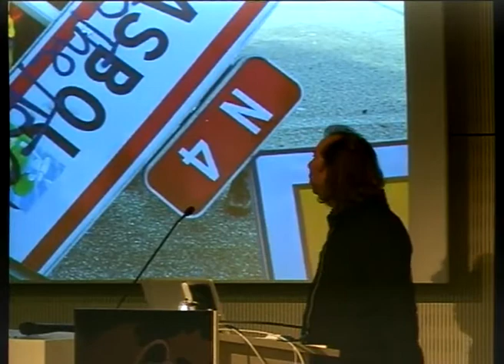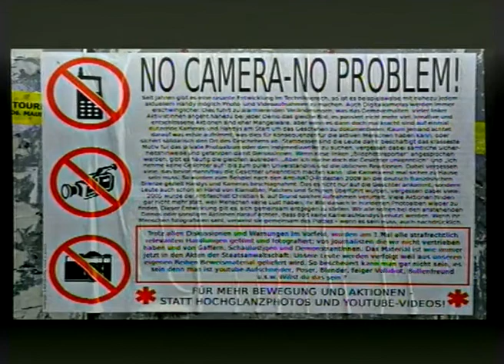26C3: Das Recht am eigenen Bild und das Ende der Street Photography 2/6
Clip 2/6
Speaker: Axel Schmidt

Die immer stärkere Inanspruchnahme des Rechtes am eigenen Bild führt nicht nur zu einem souveräneren Bürger, sondern auch zum Tod eines fotografischen Sujets. Aus der Sicht eines Fotografen und Mitarbeiters der deutschen Nachrichtenagentur ddp soll hier berichtet werden.